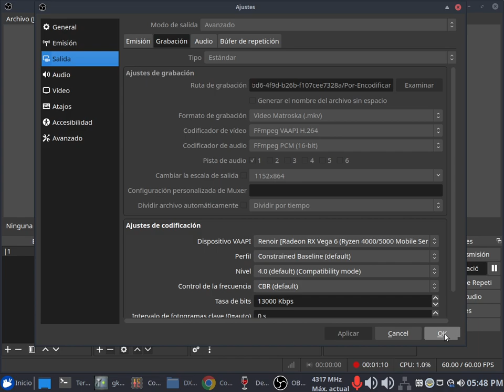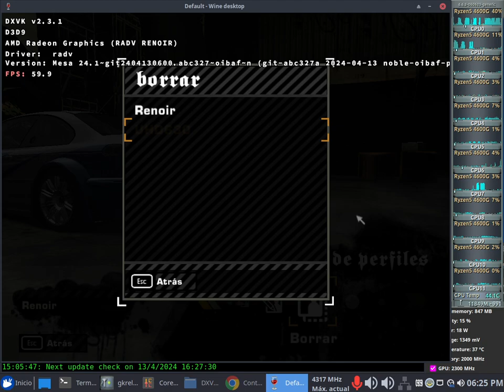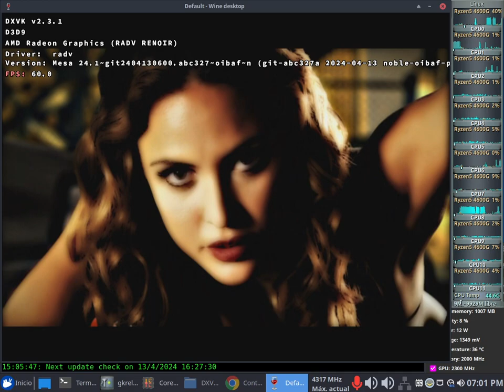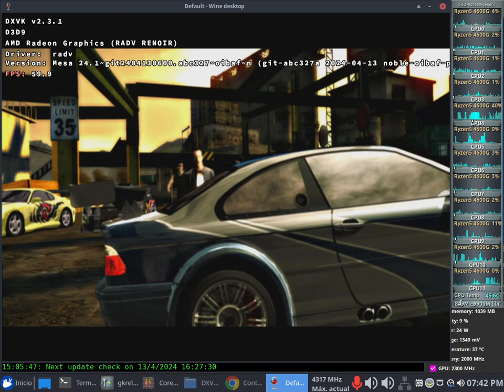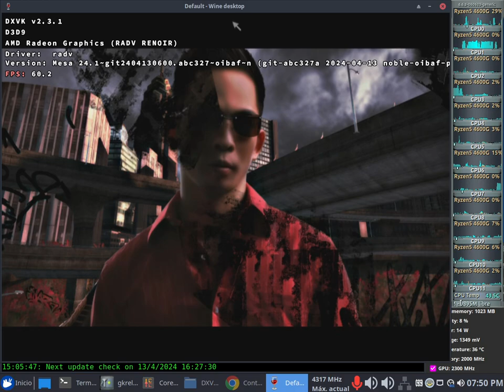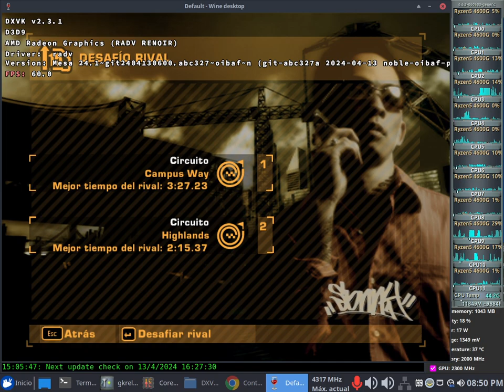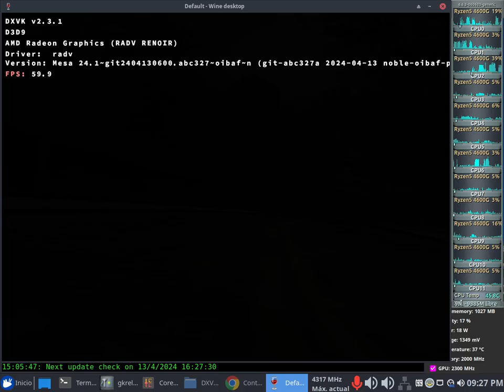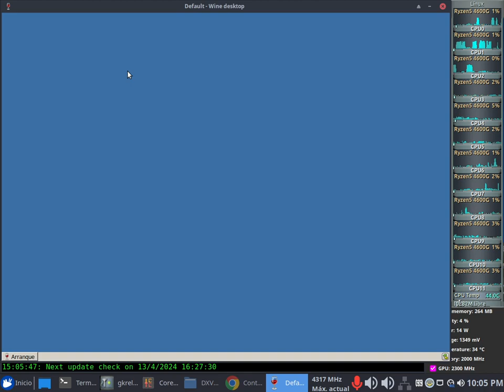Need for Speed Most Wanted 2005 D9VK Test 60fps VA-API x64 + Sound (Ryzen 5 4600G) + Mesa 24.x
Need for Speed Most Wanted 2005 D9VK Test 60fps VA-API x64 + Sound

Mesa 24.x (obiaf ppa)

CPU: Ryzen 5 4600G (Zen 2 7nm - Stock 3.700mhz) overclocked 4.300mhz All Cores + Scythe Mugen 5 Black Edition + TF9 14W/M.K Thermal Paste

MEMORY: 16GB DDR4 4133mhz (2x8) 1.4v Mushkin Redline (dual channel: 64.5 gb/s)

GPU: AMD Vega 7 Renoir 448 shaders - 28 tmus - 8 rops* (Stock 1900mhz) overclocked 2300mhz

*according gpu database of techpowerup

MAINBOARD: MSI PRO B550-VC

MARCAS DE TIEMPO:

0:00 Comienzo
19:00 Configuracion Wine
37:40 Configuracion Juego
1:57:58 En Juego